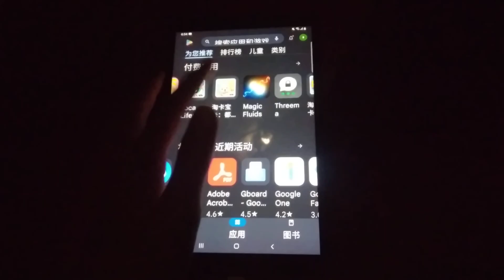App Echo 7998